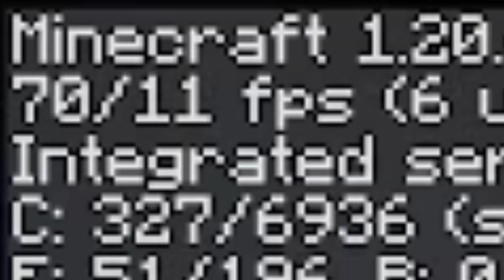minecraft 1.20.4 #69 ฟาร์ม sweet berrry จากแรงงานจิ้งจอกเถื่อน